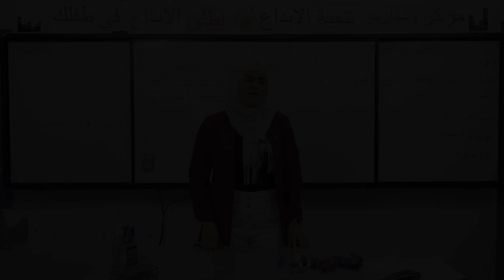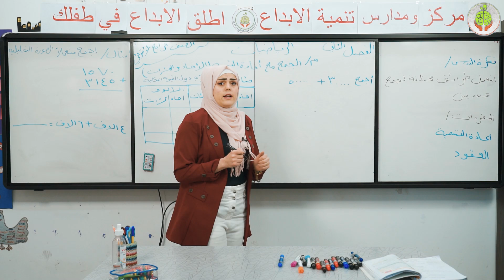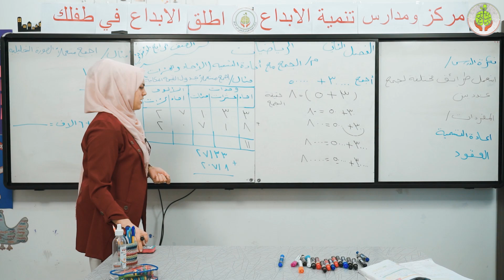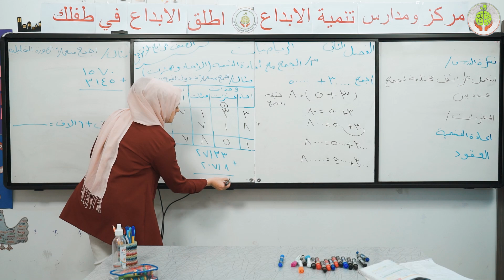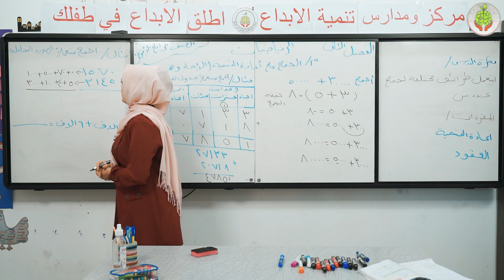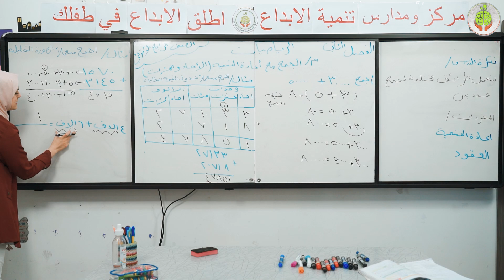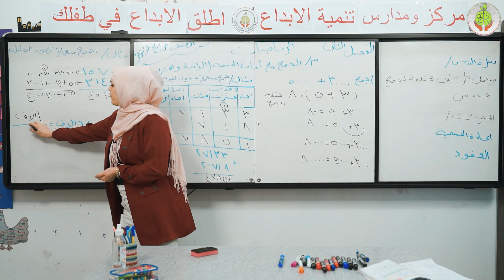درس الرياضيات للصف الرابع الابتدائي - الجمع مع اعادة التسمية ( الاحاد و العشرات )